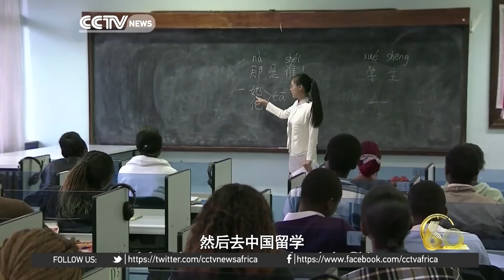Kee Chong Li Kwong Wing: Love Across the Sea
In our series 60 Years of Sino-African Friendship we present to you the portrait of Kee Chong Li Kwong Wing, born and raised in Mauritius, to parents originating from Guangdong. He is now President of the State Bank of Mauritius and chairman of the Mauritius-China Friendship and Cultural Association.